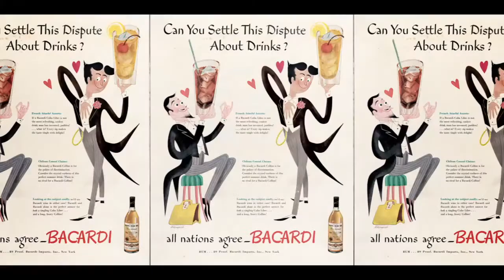BACARDI 150th Anniversary Freedom